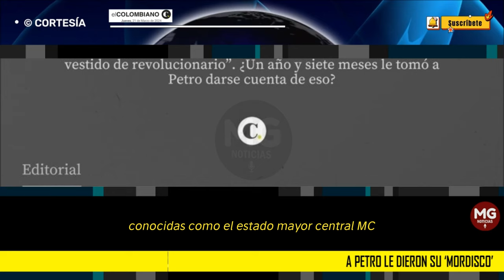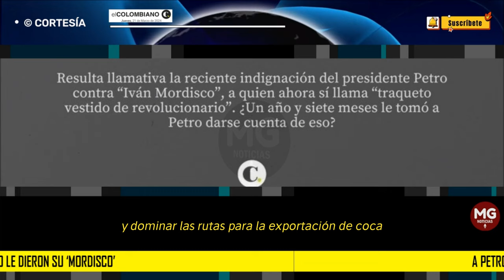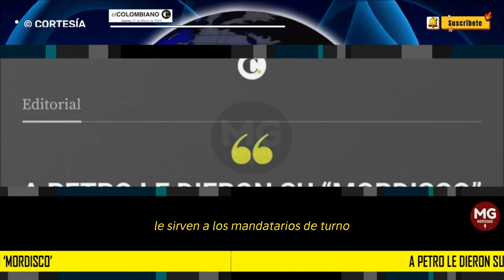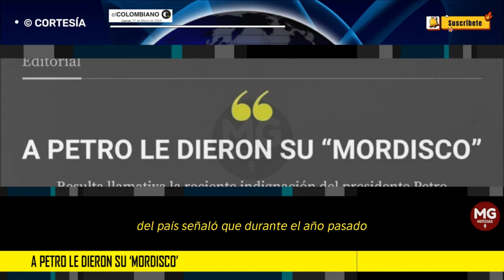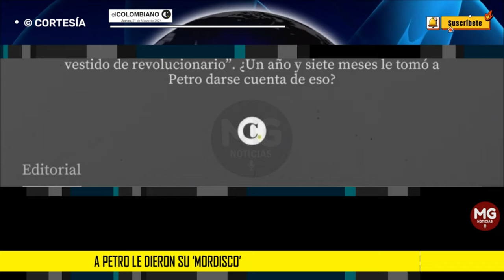A PETRO LE DIERON SU 'MORDISCO' 🔵 Editorial El Colombiano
Resulta llamativa la reciente indignación del presidente Petro contra “Iván Mordisco”, a quien ahora sí llama “traqueto vestido de revolucionario”. ¿Un año y siete meses le tomó a Petro darse cuenta de eso?